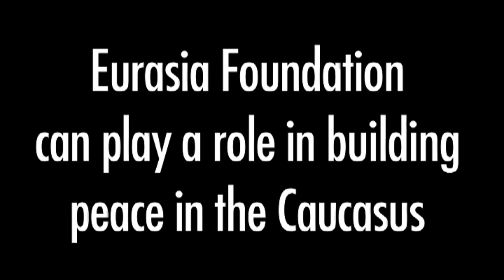Eurasia Foundation can play a role in building peace in the Caucasus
Recent conflicts in the Caucasus and Central Asia have taken the U.S. by surprise because this important region is often overlooked, said top U.S. experts at a panel discussion hosted by Eurasia Foundation on February 3, 2011 in Washington, D.C. Regional experts Thomas de Waal of the Carnegie Endowment for International Peace and Fiona Hill of Brookings Institution said resolution to the protracted conflicts in the Eurasia region is possible with a concerted international push or pressure from below. The discussion was followed by a gala reception honoring three female participants in Eurasia Foundation's Bill Maynes Fellowship program -- Erkingul Karakozueva, a conflict resolution expert from Osh, Kyrgyzstan; Shahla Ismayilova, chair of a women's rights organization in Baku, Azerbaijan; and Nouneh Sarkissian, a journalist and free media advocate from Yerevan, Armenia.